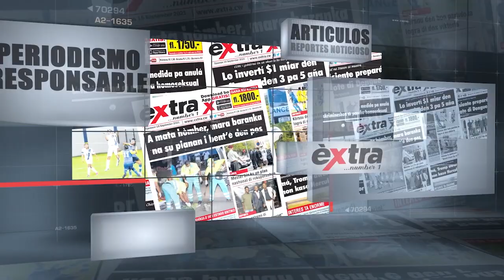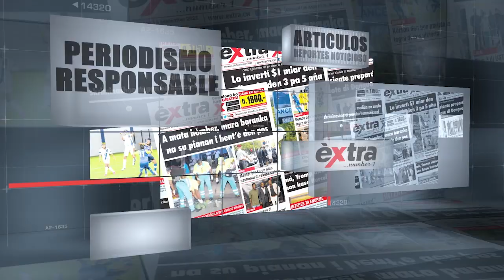Noti Diario 19 de octubre 2021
1. Fiscal pide 14 años de prisión para trío policial
2. Mundo médico molesto con Ministra de GMN
3. Mas espacio para más telefonía móvil